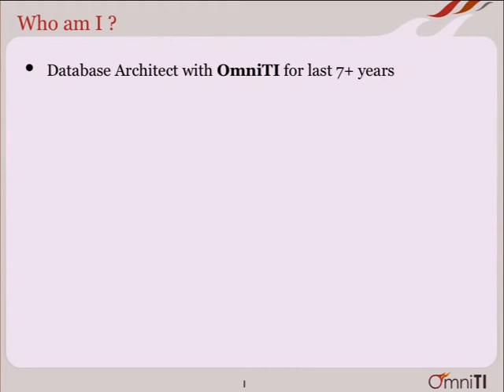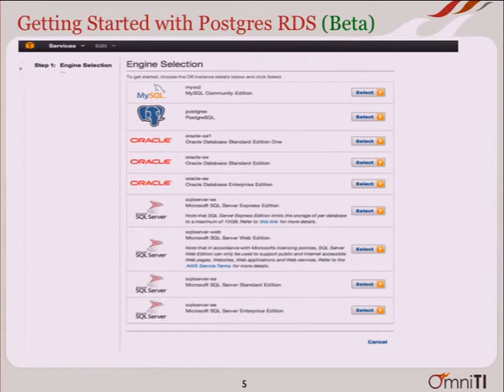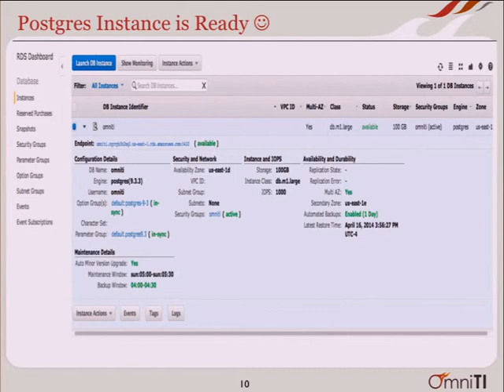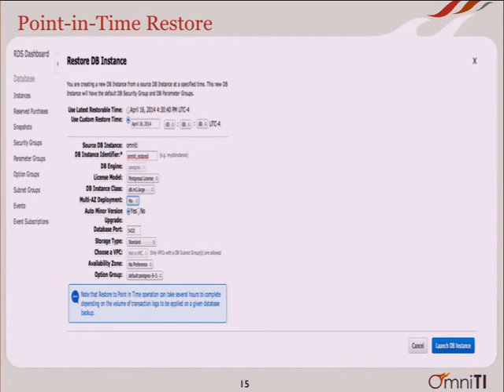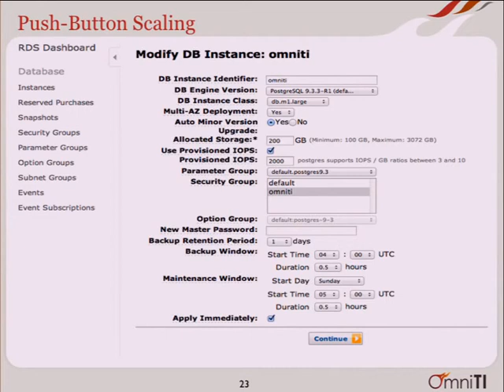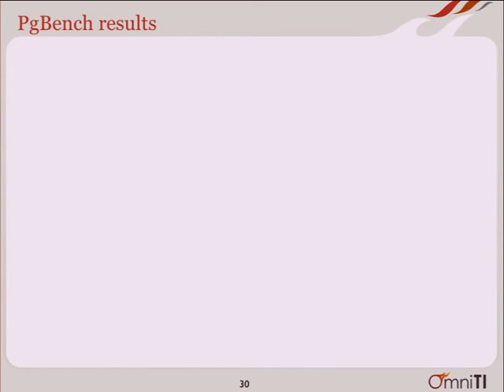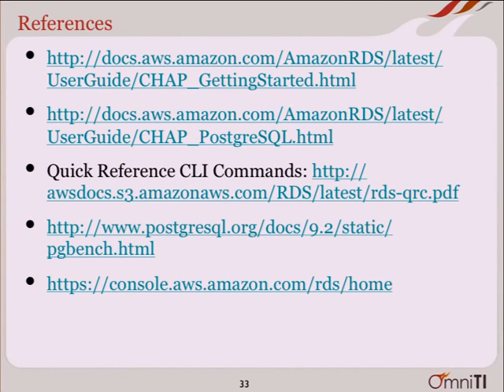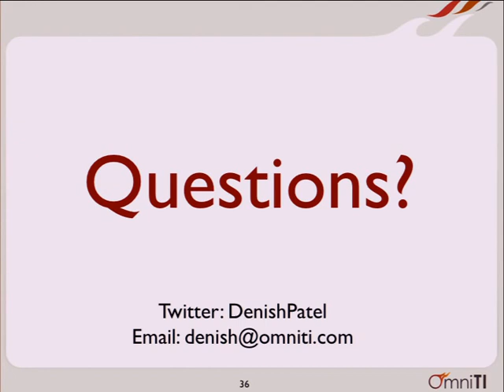Postgres in Amazon RDS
by Denish Patel

A compelling option for startups

In recent years, Amazon's cloud service is key for deploying and scaling IT infrastructure tiers, and this is not different with Postgres as well. Amazon's relational database service for Postgres RDS - is a new but compelling option for the startups, when the resources are scarce and administrators are hard to find! RDS is a great option for people to achieve in terms of rapid deployment of replicas, ease of failover, and the ability to easily redeploy hosts when failures occur, rather than spending extensive time trying to repair.

In the talk, I'm planning to topics related to managing Postgres RDS :

Introduction of RDS
Benefits of using RDS
Challenges with RDS
Choosing EC2 vs RDS
Security
Tuning
Scaling
Monitoring
Backups
Cost
Generic Recommendations